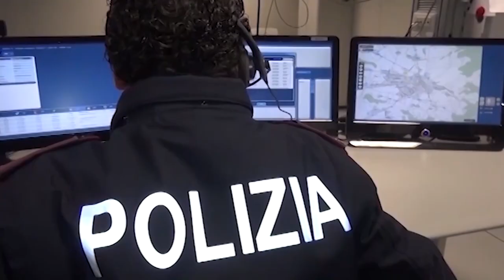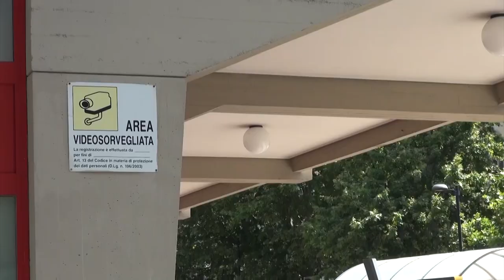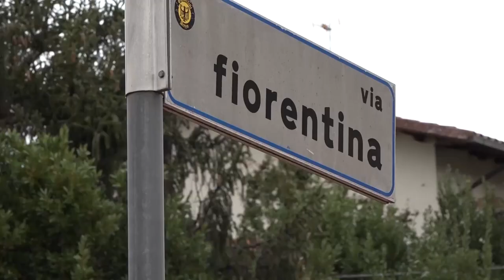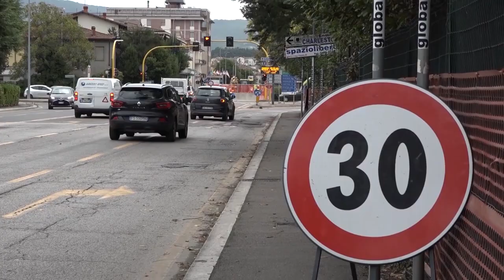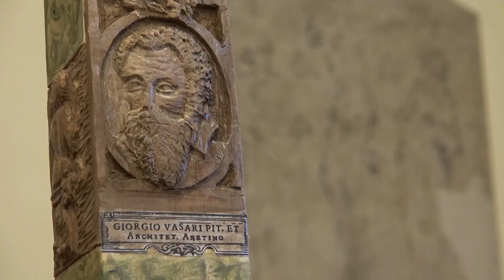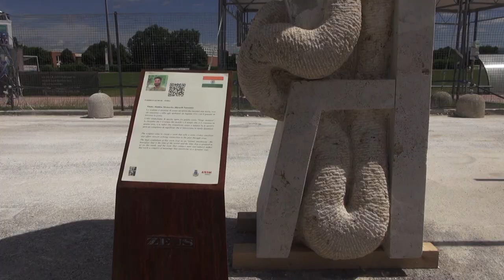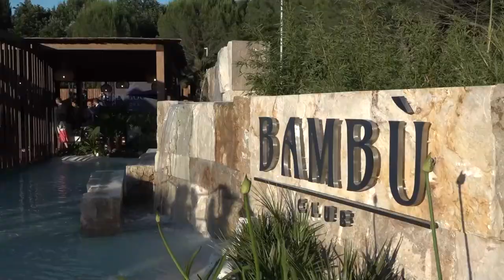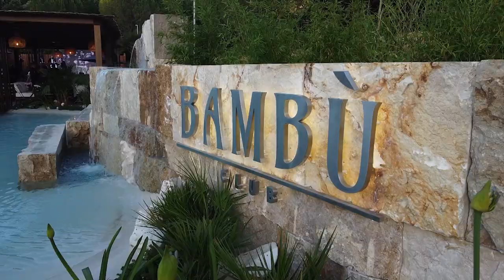Cronaca Aretina del 14/06/2024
sommario

Presentata la lancia d'oro della 145esima edizione della Giostra del Saracino dedicata a Giorgio Vasari

Serie di truffe agli anziani, 50enne trovato in A1 con 30mila euro tra oro e contanti

Targa dell'Audi corretta col pennarello per eludere controlli di velocità. Trentenne denunciato

Manca il numero legale, saltano i 2 milioni e 300mila euro per la rotatoria di via Fiorentina

Concluso il Simposio internazionale della scultura monumentale dedicato agli 80 anni dell'eccidio di Civitella